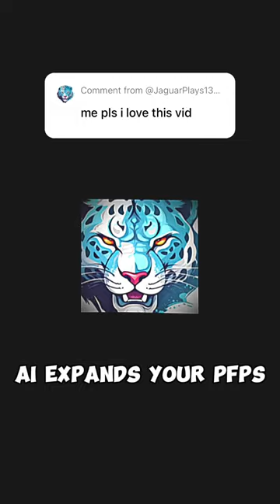Ai generates your Pfps Part probaly 30